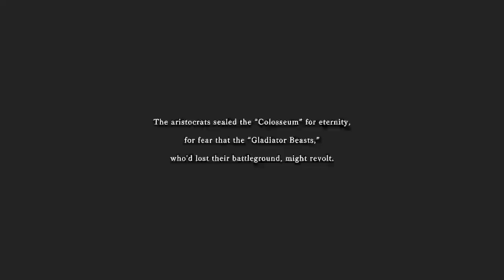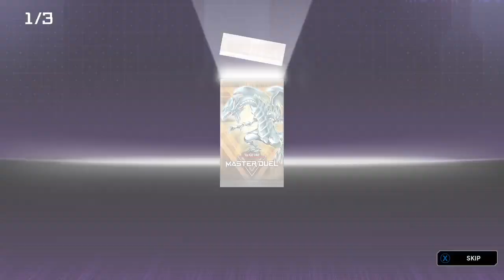Twitch: Yu-Gi-Oh! Master Duel - Session #4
Here's the 4th session of Master Duel from Twitch.